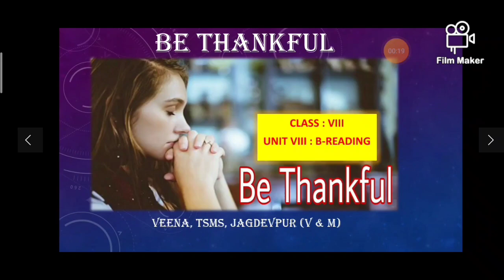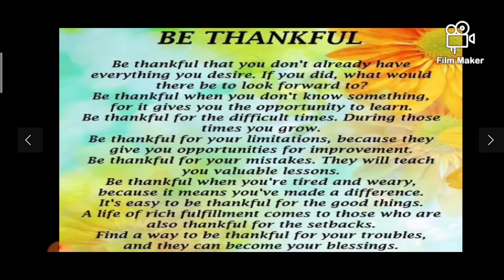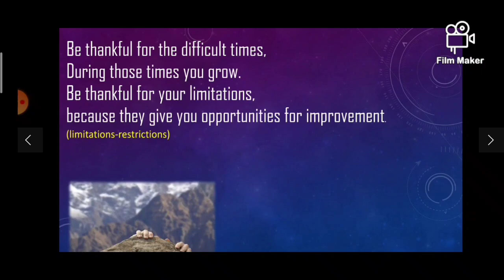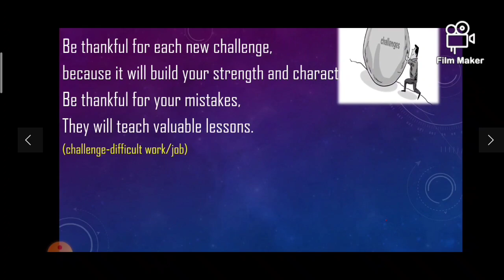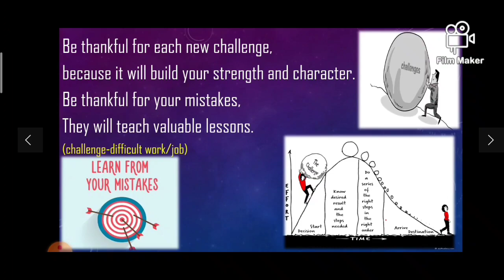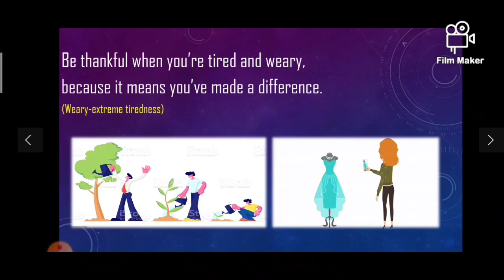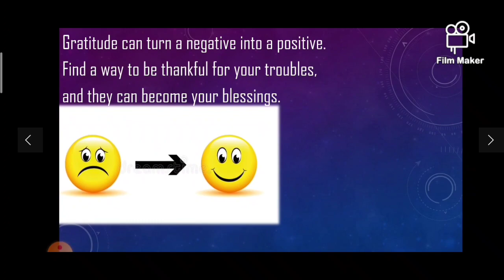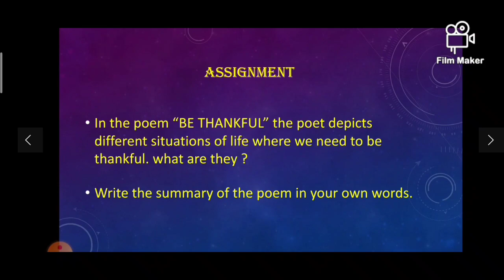Be Thankful VIII Class